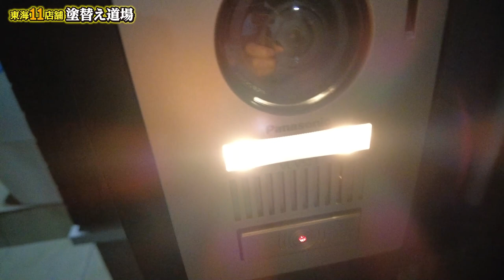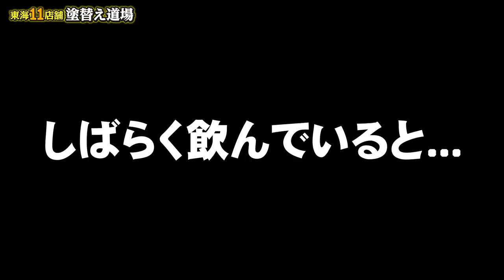【修羅場】社長の事が心底大嫌いな女性の家に突撃！小学生から嫌いな理由に衝撃！歳上経営者にも屈しない強気な態度に本気！